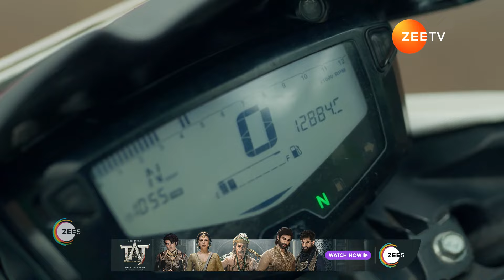Jail से भागा Mohan | Pyaar ka Pehla Naam Radha Mohan | Ep - 801 | Best Scene | Zee TV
About Radha Mohan:

Radha, a cheerful girl, is head over heels for Mohan, a cynical businessman, despite being aware of the fact that he has a daughterClick Here to Subscribe Channel However, she believes that she can turn him into a good manClick Here to Subscribe Channel

Watch tomorrow’s Premiere Episodes of ZEE TV serials todayClick Here to Subscribe Channel Get the best of ZEE5 Originals, popular Alt Balaji shows 1000+ superhit movies, favorite Zindagi shows, popular kids' entertainment, Live TV channels, and moreClick Here to Subscribe Channel

To Download the Free ZEE5 Mobile app click the link below -